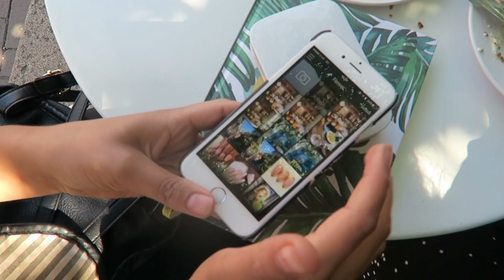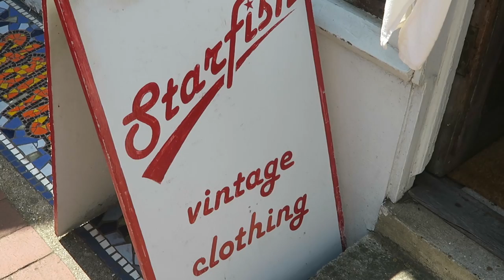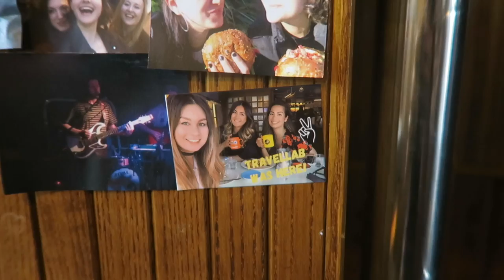MIJN LEUKSTE REISVLOG TOT NU TOE!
Mijn zusjes en ik gaan op avontuur in Brighton, Engeland! We hebben 3 dagen gevlogd en delen de beste hotspots met jullie.

Enthousiast over de HP Sprocket? Bestel hem hier »

*deze video is gesponsord door HP*

SNAPCHAT » serenaverbon

Hi iedereen, ik ben Serena Verbon, ik ben 32 jaar en ik woon samen met mijn vriend George en onze katjes Coco en Clarence in Houten. Ik ben fulltime beautyblogger en YouTuber. Op dit kanaal plaats ik elke woensdag- en zondagochtend een nieuwe video.